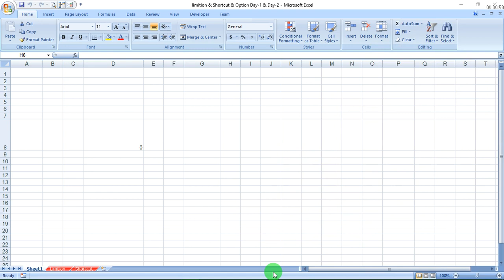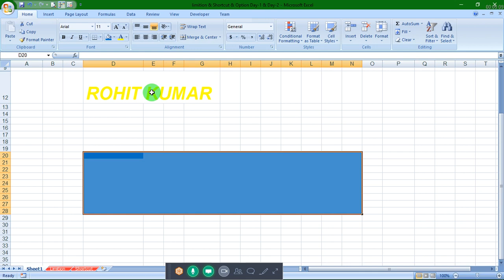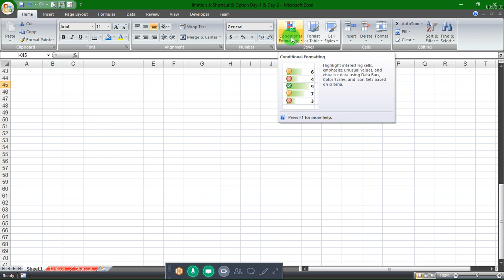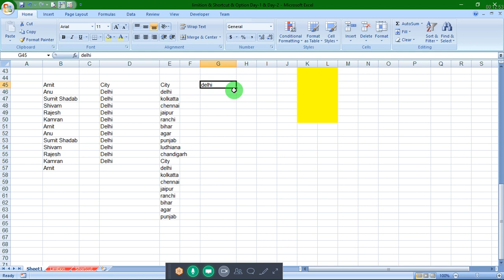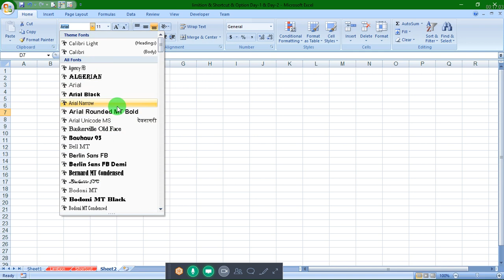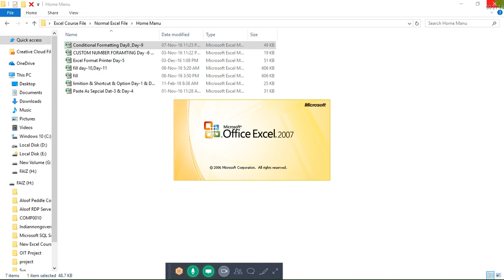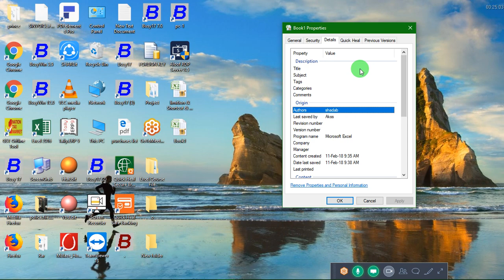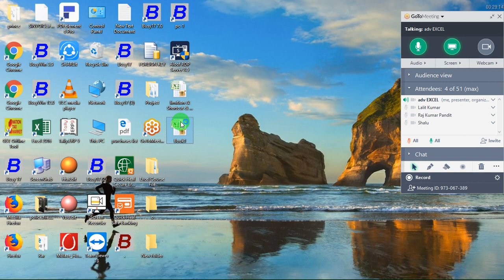Advance Excel Class Part-3 Short Cut Keys And Excel Option